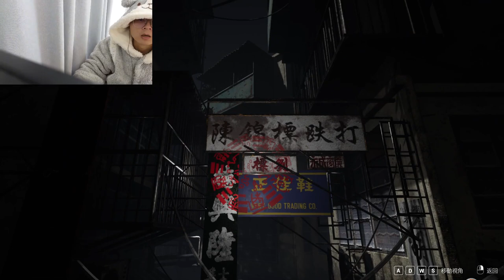港诡实录4：越到后面越诡异，越吓人，大猫的摄像头都被吓歪了！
哈喽大家好，这里是D大猫YouTube官方频道
每天都会在这里关于迷你世界的沙雕剧情
喜欢的小伙伴点个订阅不迷路哦~